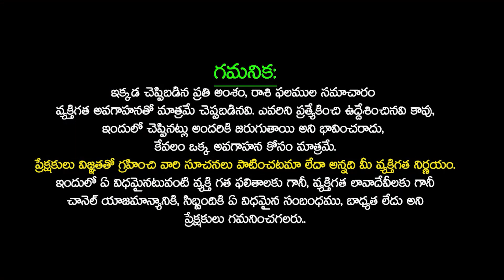February karkatakarasi phalalu telugu lo | KARKATAKA RASI jathaka phalitham february |Sudarshanam Tv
February karkataka rasi phalalu telugu lo | KARKATAKA RASI jathaka phalitham february 2024 | Sudarshanam Tv | Monthly Prediction | Cancer February horoscope by Mullapudi Sathyanarayana Murthy Garu